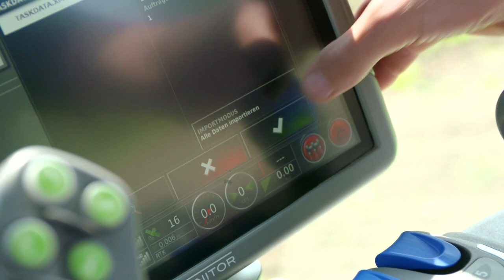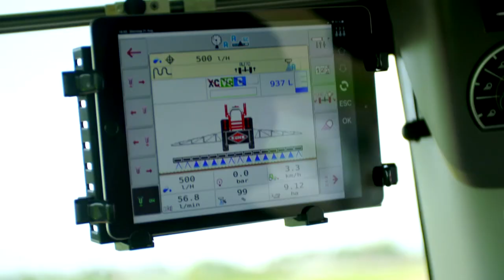SDF Smart Farming Solutions - QR Code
DEUTZ-FAHR Technologien für die Präzisionslandwirtschaft:
Entdecken Sie die vielfältigen Möglichkeiter der Smart Farming Solutions

Smart Farming Solutions unterstützt Ihre Arbeit mit zahlreichen anpassbaren digitalen Lösungen, die es Ihnen ermöglichen, bessere Entscheidungen zu treffen, schneller und genauer zu arbeiten und so Ihre Arbeit rentabler zu machen.

Mit SDF Smart Farming Solutions wählen Sie die Produkte aus, die Ihre Bedürfnisse am besten erfüllen, ohne die Kontrolle über Ihre Entscheidungen und Daten zu verlieren.

Wir bieten Produkte und Dienstleistungen an, die den praktischen Anforderungen der modernen Landwirte, Lohnunternehmer und aller anderen landwirtschaftlichen Nutzer auf optimale Weise entsprechen.

Kapitel
0:00  Die Idee wird geboren - the idea is born
0: 23 Vorbereitung - preparation
1:09 Durchführung - action
2:21 Resultat - result